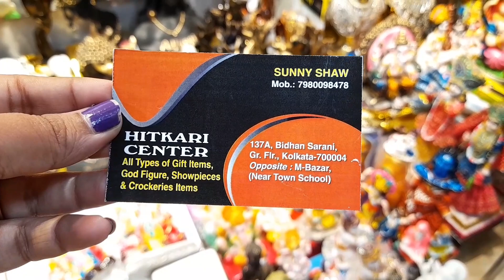Only From Rs100 Decorative Items/Lakshmi Ganesh Idols/ Diwali Special Home Decor Items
HITKARI CENTER
137A, BIDHAN SARANI
Gr.Flr.,Kolkata 700004
Opposite:M-Bazar,
(near town school)